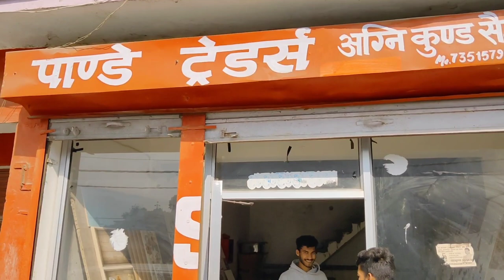Solo JP - Vlog 62 - Far From Home